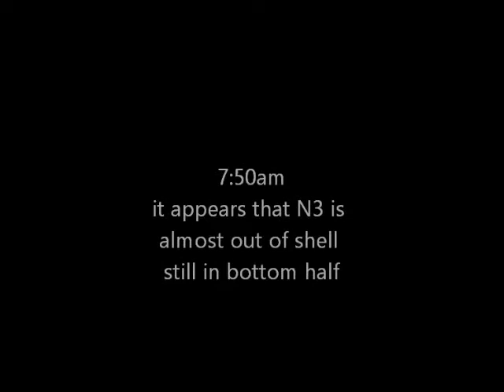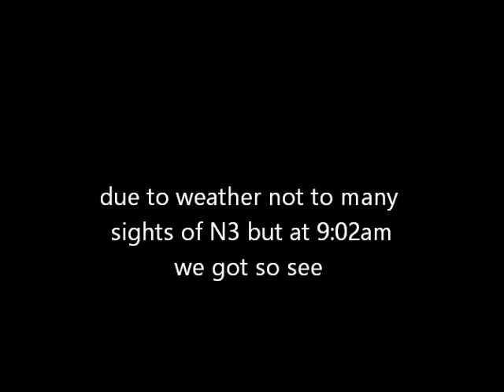Nelson BC Osprey Welcome to the world chick 3 7:50am PDT 6-15-2014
Osprey Nest located 2km west of Nelson, B.C.